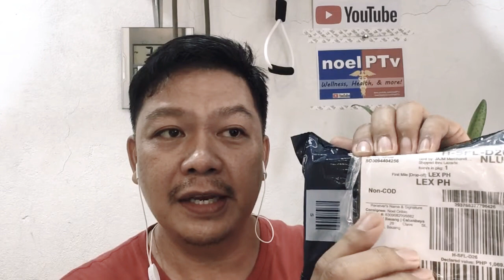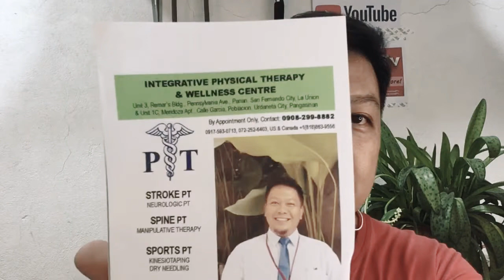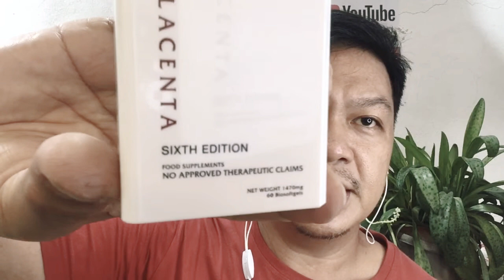para sa ekonomiya! stay healthy, stay wealthy!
Recorded video on YouTube App. Kumusta po kayo? Dahil may technical challenge sa laptop ko, naantala ang mga Live Streams, kaya ang solusyon, mag record the YouTube videos instead!

Sharing po ng products na nagagamit ko na and very useful and effective for health & wellness maintenance.

Products featured:
Through Lazada App:
- Dongbang Korean Acupuncture Needles 0.30 x 40 mm. Size needles and 1,000 pcs. per box for clinic treatment
- SMC Korean Acupuncture Needles 0.16 x 15 mm. Size needles and 1,000 pcs. Per box for clinic treatment

Sourced from a good friend:
Reusable & colorful masks available at the clinic, hand made and washable

From doTERRA Philippines & USA:
- doTERRA Essential Oils - On Guard Protective Blend, Frankincense & Breathe Respiratory Blend

From local DIY Store:
- Exercise tubings

Through Shopee App:
- Salt Lamp from Pakistan